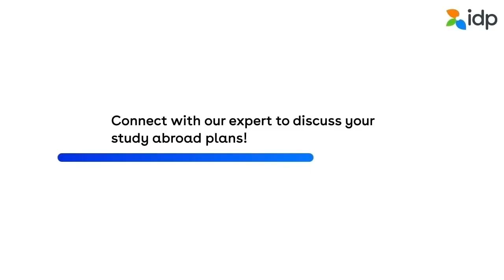Get quick assistance for your study abroad journey || IDP India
Ashima from Punjab pursued her dream of studying abroad in Canada through IDP. She got a quick assistance and support while grabbing her offer letter within 1 week. Yes, you read it right!
You can be next in securing your spot quickly to study abroad.

We work with you to help realise your dream of studying overseas for professional and personal growth. We combine experience and technology to help you make the most informed decision possible.

Our team of education experts will guide you in:

Profile assessment

Application submission

Offer Acceptance

Pre-departure orientation